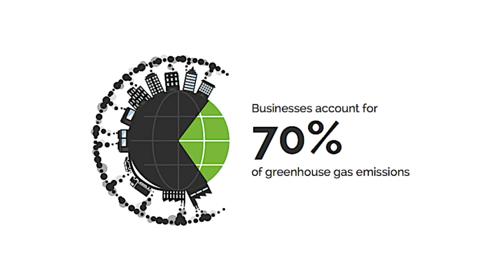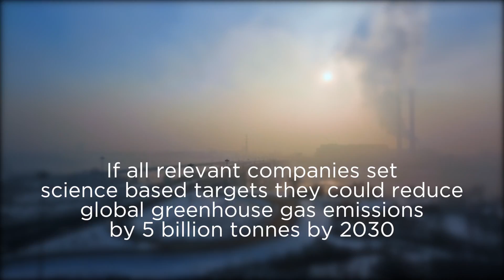Science Based Targets: Sign up and become part of the future (short version)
Businesses play a critical role in fighting climate change. They represent up to 70% of global greenhouse gas emissions and their leadership will be essential to drive the level of decarbonization required to keep global temperature increases well below 2 degrees Celsius.

Here, Kellogg’s and Thalys explain how setting Science Based Targets helped them to plan for a sustainable future with positive implications for the planet and the long-term health of their business. Climate experts from CDP, UNGC, WRI and WWF explain why they are behind this initiative, which is funded by We Mean Business.